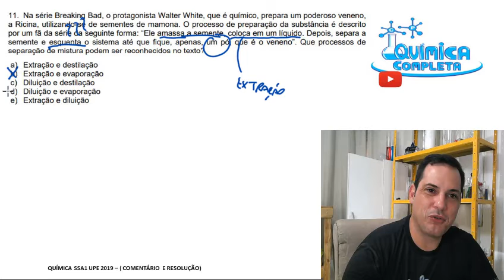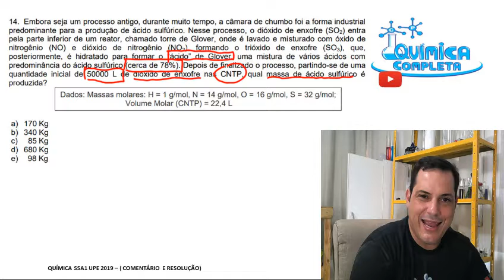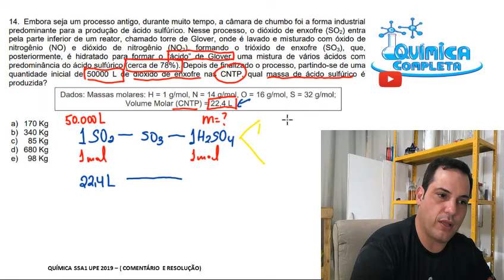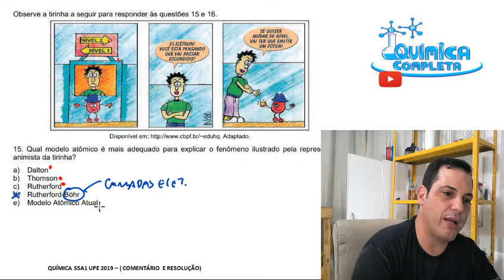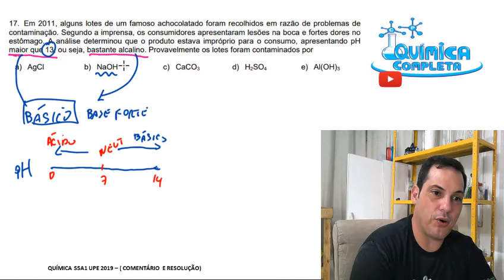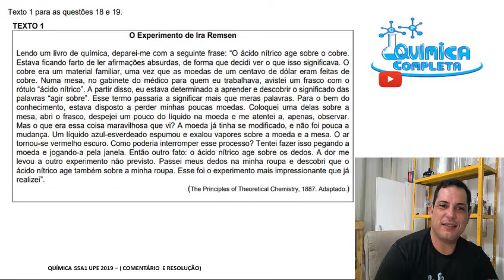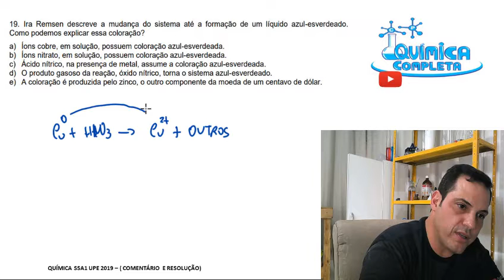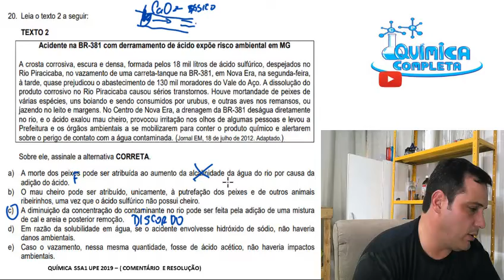RESOLUÇÃO QUÍMICA VESTIBULAR SSA1 UPE 2019 E PERSPECTIVAS SSA1 UPE 2020. prof. Cláudio Perdigão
Nesse vídeo, fizemos a resolução da prova de Química do SSA1 da UPE 2019, com os respectivos comentários, além das perspectivas para a prova de Química do SSA1 UPE 2020. O vídeo está bem bacana e traz as resoluções comentadas de todas as questões de Química. No decorrer do vídeo, fizemos análises pontuais e gerais sobre a prova de Química da UPE. Ao final, traçamos algumas perspectivas relacionadas ao vestibular UPE SSA1 2020, assim como abordamos algumas dicas para a resolução da prova, como o tempo para as questões, quais questões fazer primeiro, como e quando marcar o gabarito...Esta aula é de grande valia para quem vai prestar o vestibular SSA1 2020 da UPE, pois faz uma verdadeira radiografia da prova da UPE, um verdadeiro raio-x da prova de Química SSA1 UPE. Espero que você goste e dê uma força ao canal, comentando, curtindo e compartilhando com os seus chegados. Deixarei abaixo um link para aula de estequiometria, lembrando que já temos diversas e boas aulas aqui no canal, que te darão suporte para as provas e exames, seja do SSA, seja da escola e também do ENEM. E não esqueça: VOCÊ É SHOW!